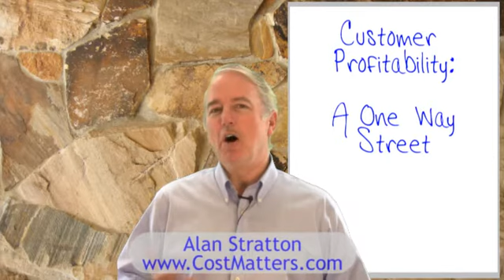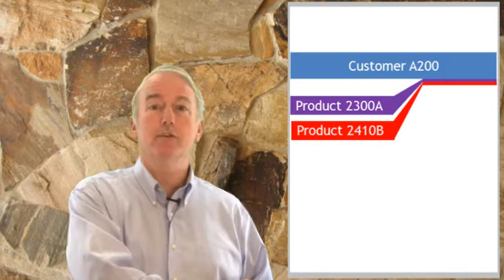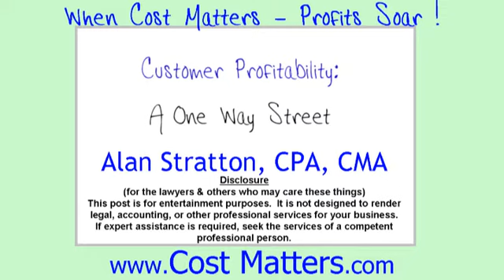Customer Profitability: A One Way Street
Accountants have multiple roles in their company such as "Control" and "Advisor". Confusing these roles breads insane and creates confusion. However, recognizing and separating these roles assists is proper cost identification leading to actionable customer cost to serve and profitability information.